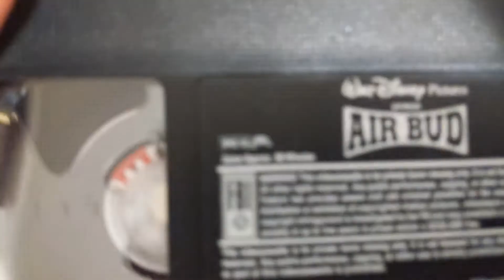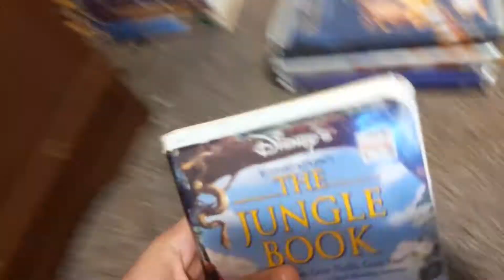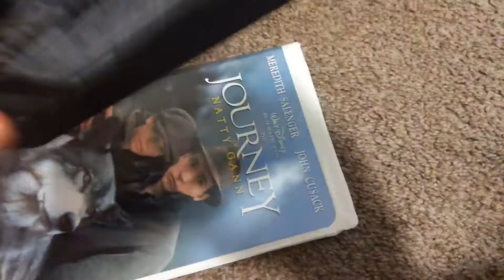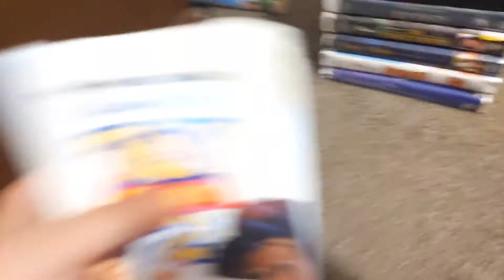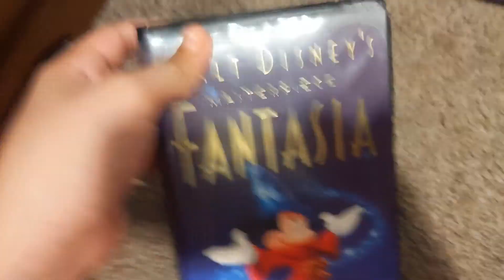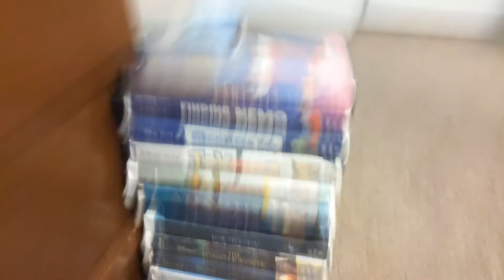My Walt Disney Clamshell Vhs Collection Part 4